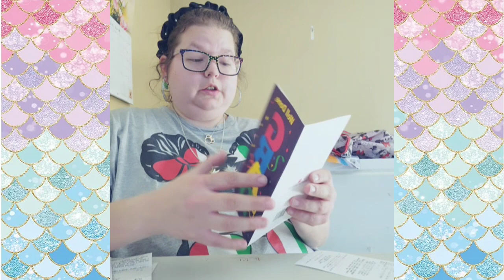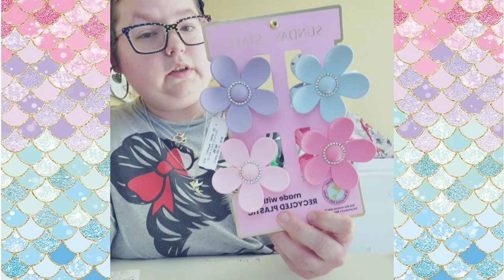Burlington/Ross/Target/ Marshals Haul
My Valentines Day Exchange Announcement Video 2024

*My Ig Name  (princesskaylayoutube92)